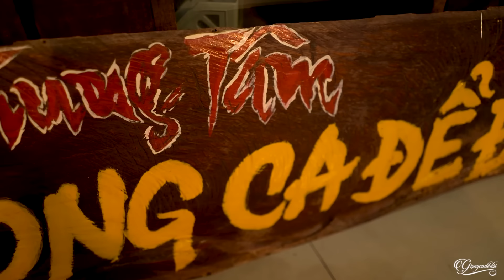Những Bài Dân Ca Xứ Nghệ CÀNG NGHE CÀNG NGHIỆN - LK Điệu Ví Dặm Là Em, Em Yêu Anh Như Câu Hò Ví Dặm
00:00:00 1. Điệu ví dặm là em - Lê Thu Uyên
00:04:51 2. Em yêu anh như câu hò ví dặm - Lê Thu Uyên
00:10:15 3. Hai Quê - Lê Thu Uyên
00:15:09 4. Giận mà thương - Lê Thu Uyên
00:21:05 5. Về Xứ Nghệ cùng em - Lê Thu Uyên
00:26:14 6. Người con gái sông La - Lê Thu Uyên
00:31:17 7. Giọng Nghệ tìm về - Lê Thu Uyên
00:35:25 8. Quảng Bình Quê Ta Ơi - Lê Thu Uyên
00:42:15 9. Giữa Mạc Tư Khoa nghe câu hò ví dặm - Lê Thu Uyên
00:47:04 10. Một Khúc Tâm tình Người Hà Tĩnh - Lê Thu Uyên
00:52:36 11. Người đi xây hồ kẻ gỗ - Lê Thu Uyên
00:57:44 12. Về Hà Tĩnh người ơi - Lê Thu Uyên
01:02:52 13. Thương về miền Trung - Lê Thu Uyên
01:07:19 14. Thương lắm miền Trung ơi - Lê Thu Uyên
01:12:37 15. Đừng ví em là biển - Lê Thu Uyên
01:17:25 16. Hết Giận Lại Thương - Lê Thu Uyên
01:22:25 17. Mong Chờ - Lê Thu Uyên (Official MV)
01:28:32 18. Thương Một Người Ở Xa - Lê Thu Uyên
01:32:41 19. Trên công trường rộn tiếng ca - Lê Thu Uyên